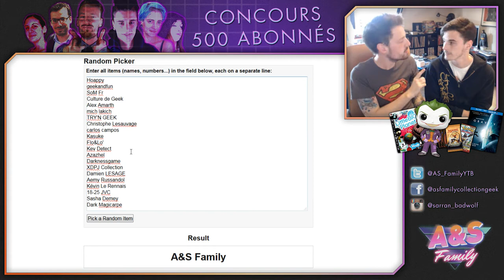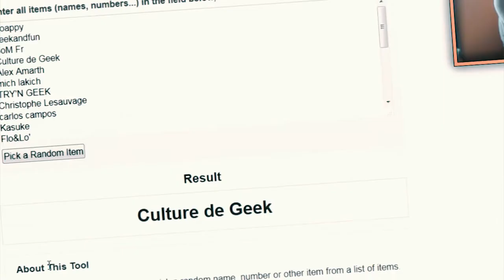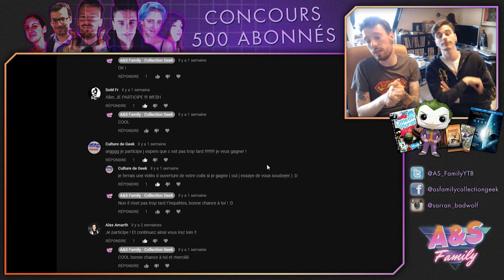[CONCOURS] Resultat !!! Bravo au gagnant !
Follow nous !

On a plus de 500 abonnés ! Merci !Merci ! Merci !

A&S Family